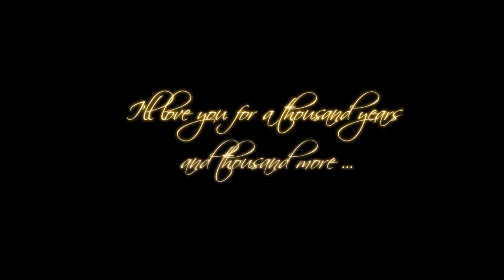Wedding Presentation by Navalong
ACE Team by Navalong Photography